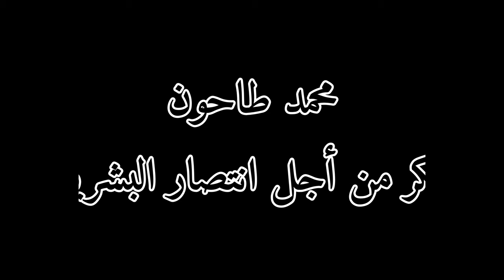حب الناس love people Amo a la gente Aimer les gens 我们想要人们的爱 हम लोगों का प्यार चाहते हैं